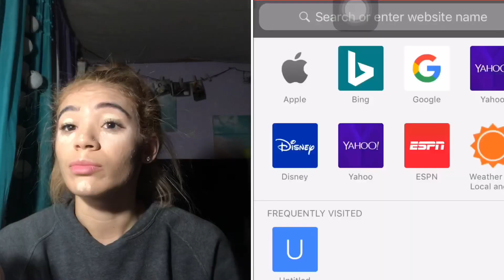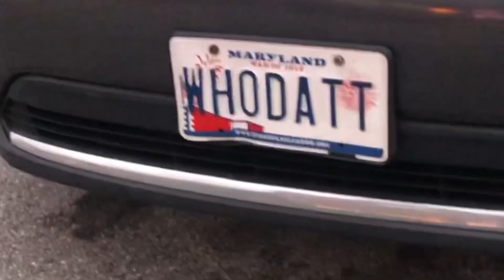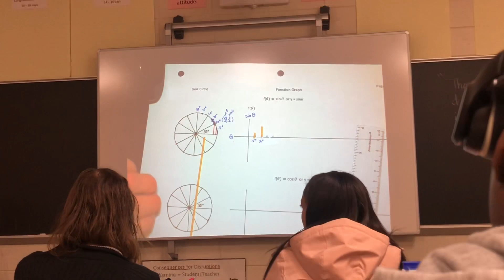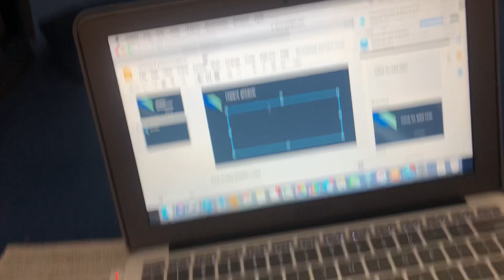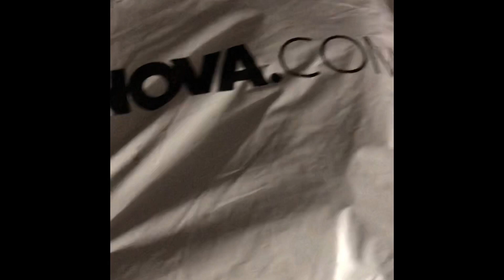A day in my life vlog !